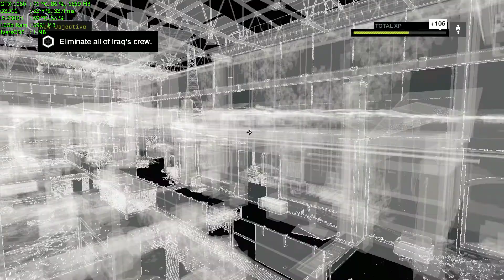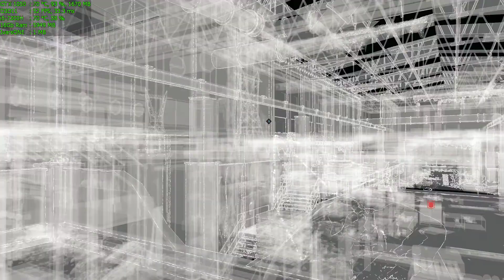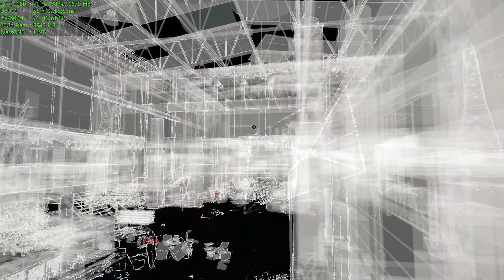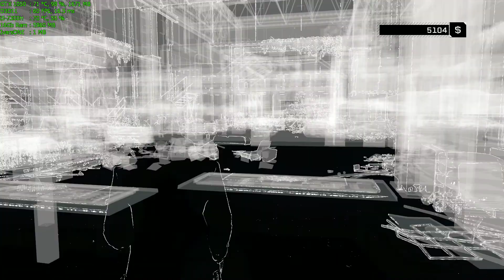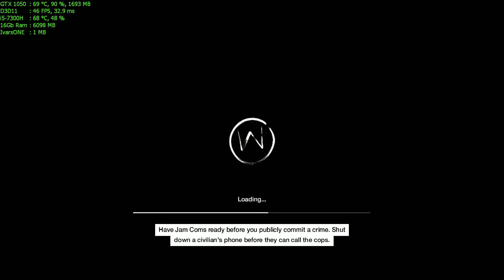Watch Dogs Walkthrough Part 22 - "Uninvited"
✅Watch Dogs Walkthrough Gameplay

✅Title: Watch_Dogs™
Genre: Action, Adventure
Developer: Ubisoft
Publisher: Ubisoft
Release Date: 26 May, 2014

🔊About PC:
Lenovo Legion Y520:
CPU: Intel i5-7300HQ, 2.5GHz (Kaby Lake)
GPU: NVIDIA GeForce GTX 1050 4GB
RAM: 16 GB DDR4 2400 MHz
HDD: WD Blue WD10SPZX 1 TB 5400 RPM
SSD: Samsung NVMe SM951 128GB M.2 PCIe 3.0

Medium Settings